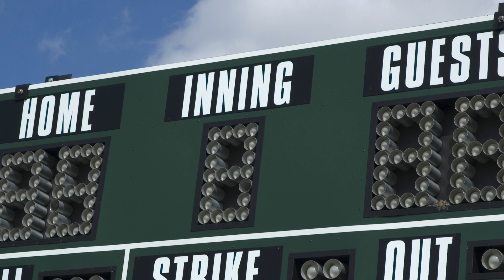Great American Pastime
Celebrate the game of baseball with this wonderful show “Great American Pastime”. Transform your visual stage into the world of baseball. Celebrate all the great players, throw a pitch, hit a home run, steal a base. All of these fun elements are designed into this show for your audience to enjoy. Take a trip in the time machine and witness a piece of American history!